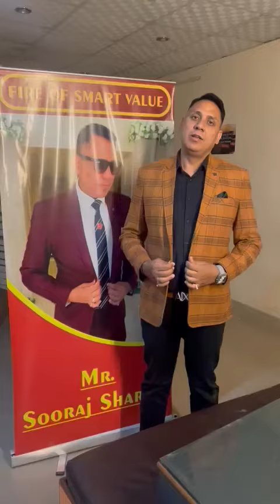samat value no 1